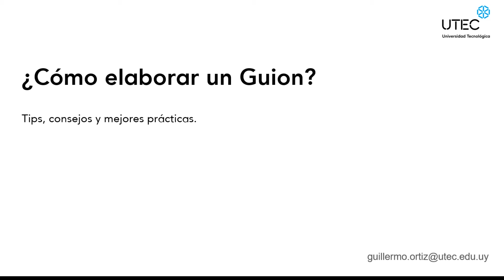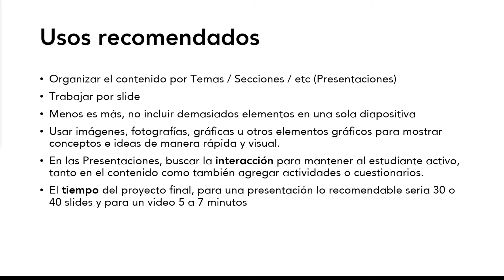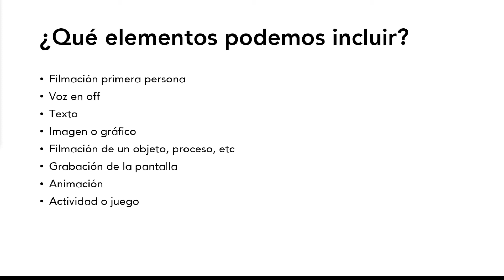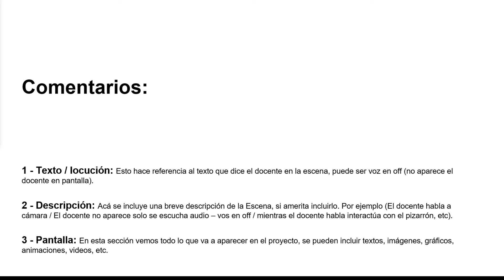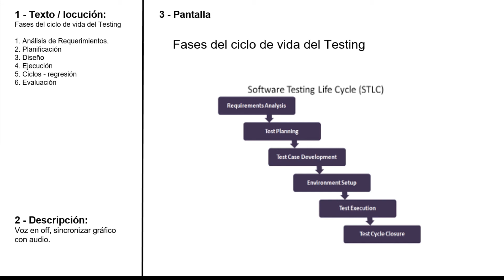Taller - ¿Cómo elaborar guion?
Tips, consejos y mejores prácticas para elaborar un guión para el desarrollo de contenidos educativos digitales.